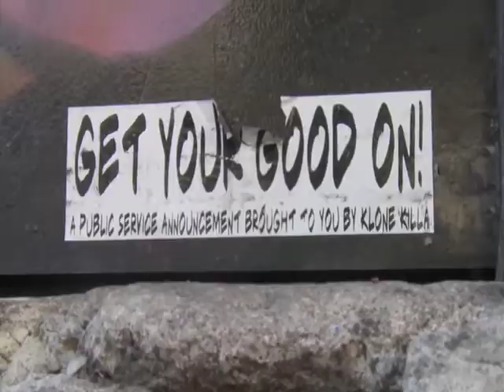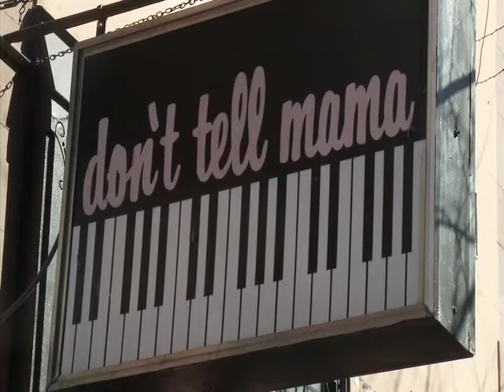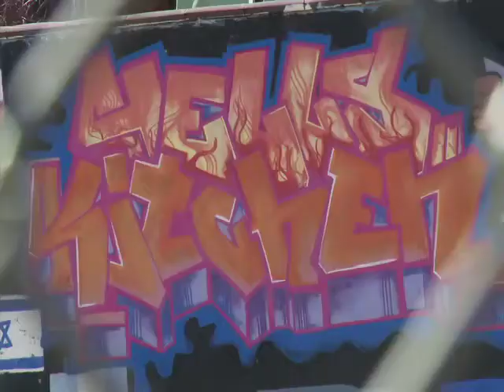Hell's Kitchen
NYU Sight & Sound: Documentary
Neighborhood Project
Spring 2011

Directed, Shot, and Edited By: Heddy Hunt

Sound By: Victoria Coram

Shot on the EX1